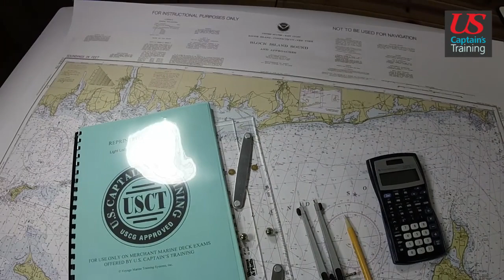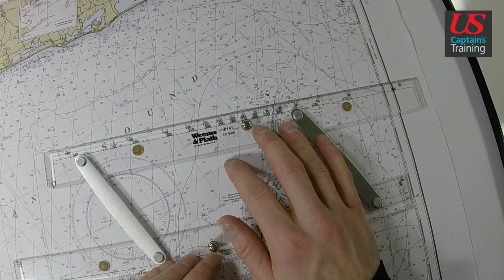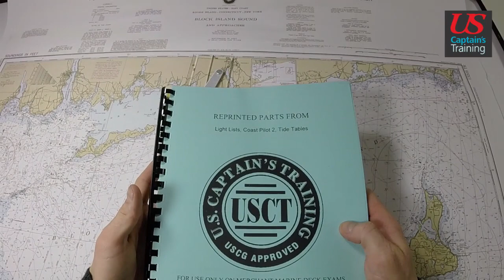Captain License Chart Navigation – General Charting What You Need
This video is part of the online captain’s license course offered by US Captains Training. It is used in conjunction with classroom training and offered to the world for free via YouTube. The video gives an overview of What You Need to complete the chart navigation section of US Captain’s Training’s Online Master Captain’s license course.